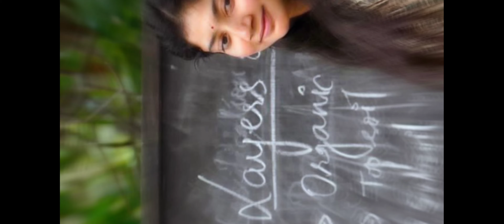our loving girl#saipallavi beautiful lovebgm SAGAR SADE